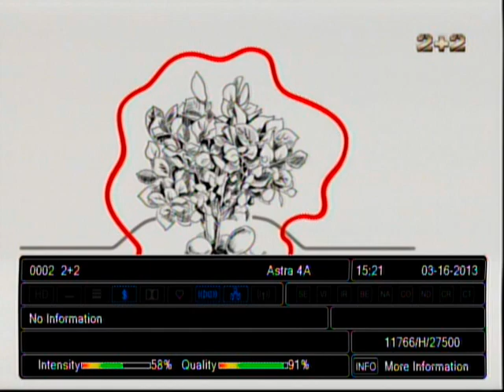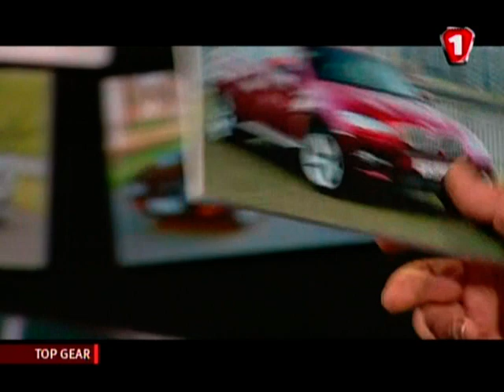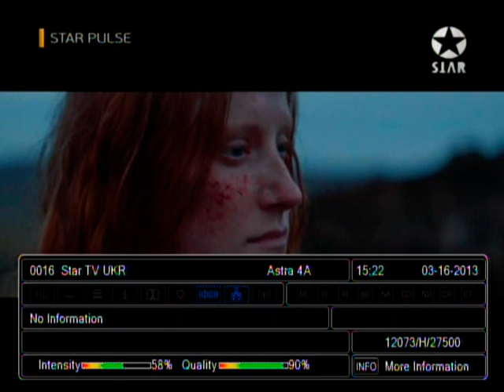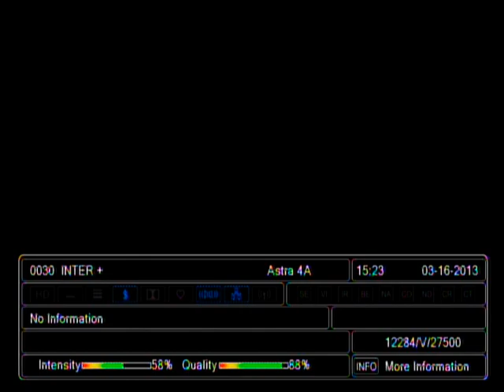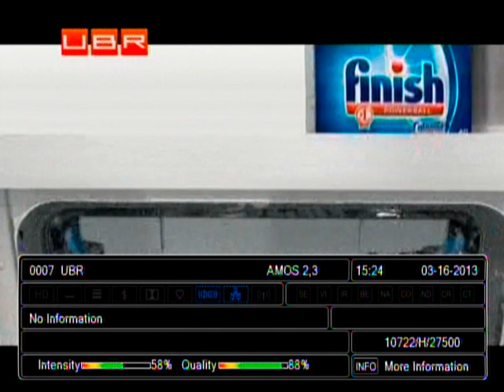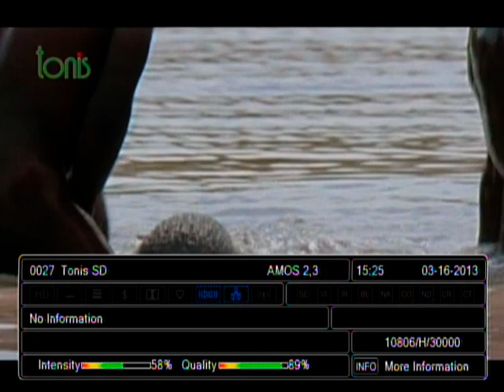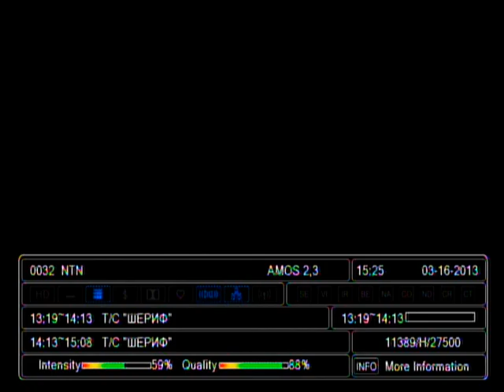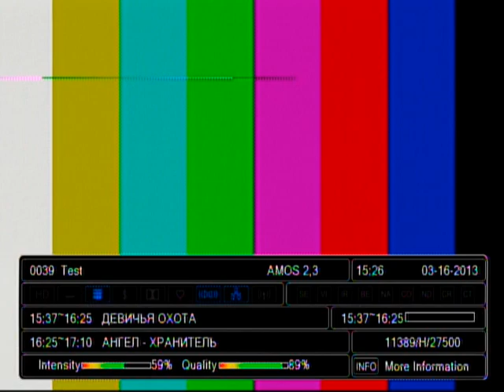Zapping Ukrainian channels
Ukrainian channels on Astra 4A (4.8 East) and Amos (4 West)